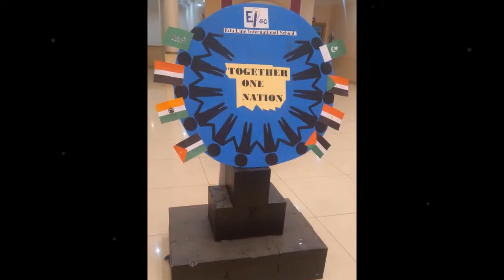Culture Day Activity 2017